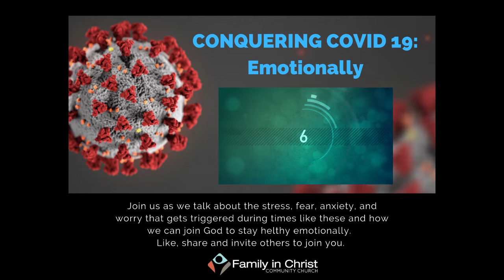Conquering COVID-19 Emotionally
Join us as we talk about the stress, fear, anxiety and worry that gets triggered during times like these and how we can join God to stay healthy emotionally. Pastor Regan Archer